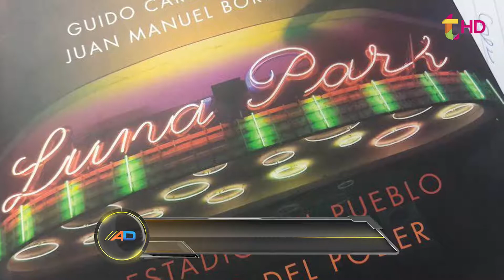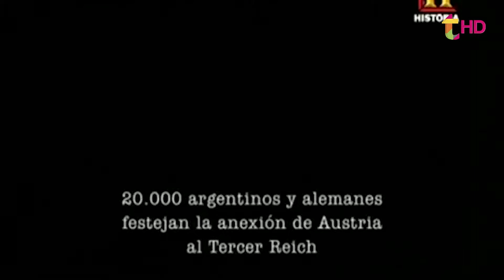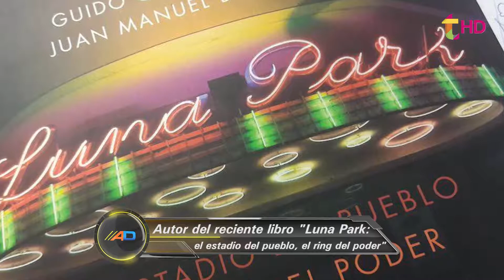UN LIBRO CUENTA LOS SECRETOS DEL LUNA PARK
El Luna Park es uno de los reductos más emblemático para la historia del deporte argentino. El Palacio de los deportes encierra historia increíbles, hitos que también tienen índole político. Charlamos con Juan Manuel Bordón, autor del libro El Luna Park, el estadio del pueblo, el ring del poder.